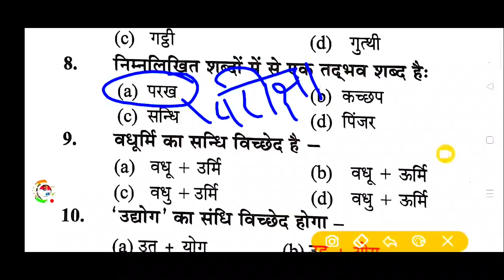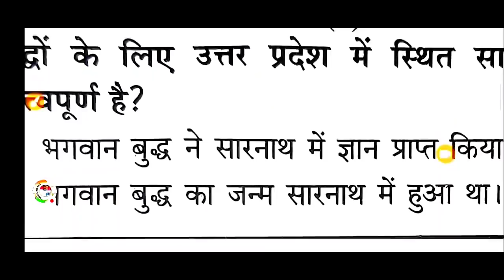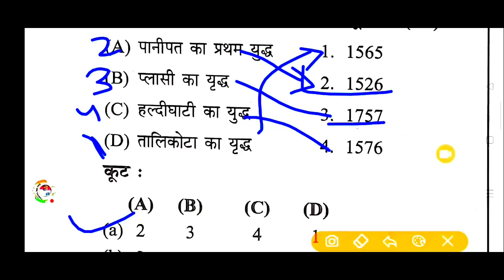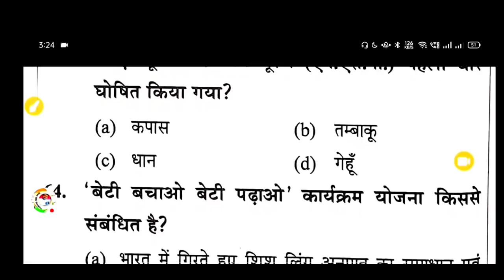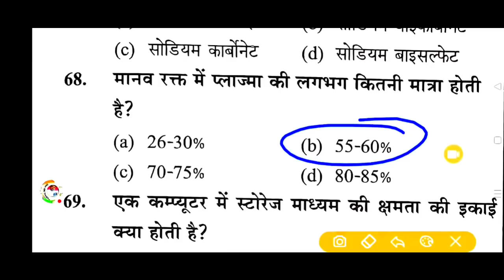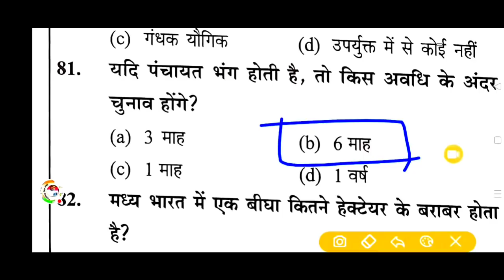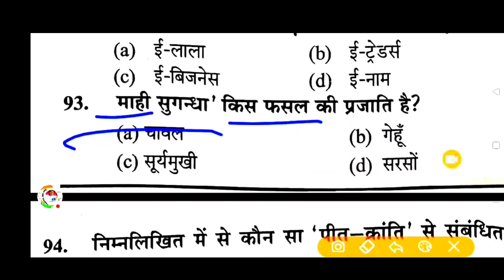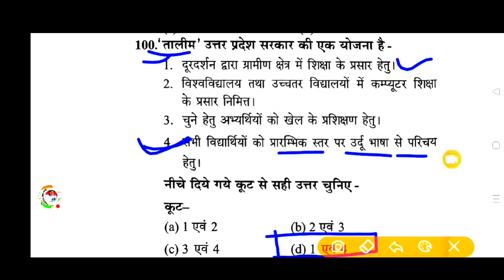Upsssc Lekhapal Modal Paper||लेखपाल मॉडल पेपर-80||Practice ||उत्तर प्रदेश लेखपाल मॉडल पेपर